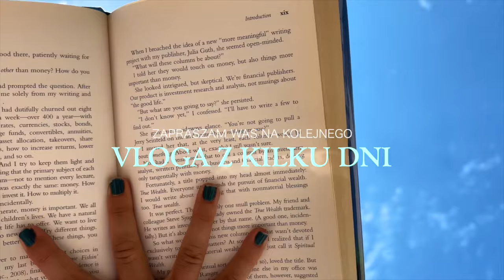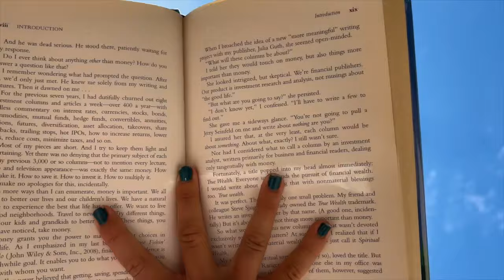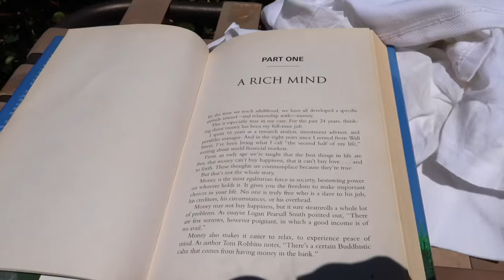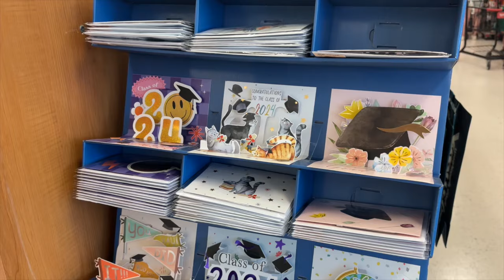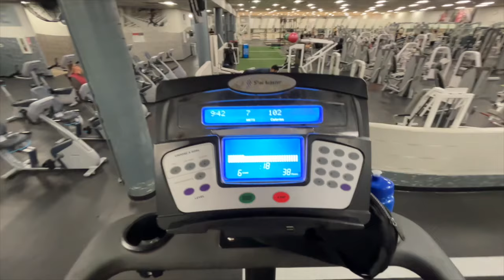Dni z życia au pair w Californii | jak wygląda praca au pair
Hejka!
Zapraszam na kolejnego vloga w którym pokazuję wam realia codzienności, będąc na programie au pair w stanie Kalifornia. Tym razem vlog składa się z kilku dni, a przy tym pokazałam wam jak spędzam mój dzień wolny od pracy🌞